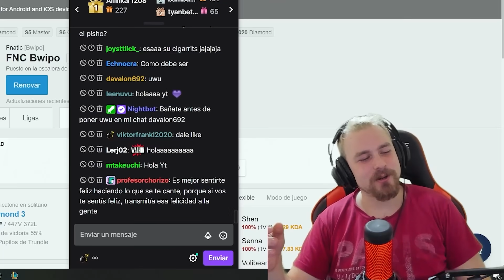¡FNC BWIPO SACA A LA BESTIA! 1 V 9 CON VOLIBEAR.. ¿PODRÁ GANAR ESTO?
Hoy les traigo a un top laner muy pedido, Fnatic Bwipo al fin esta en el canal..
Esta vez en uno de sus SoloQ, analizamos a su Volibear 1 v 9 en una partida super complicada y difícil de cerrar ¿podrá ganar?

Si les gusta este contenido no duden en darle Like, Comentar que les pareció esto y sobre todo SUSCRIBIRSE, que estamos a nada de los 300k gente, vamos a darle al botoncito que cada vez queda menos para la meta ❤